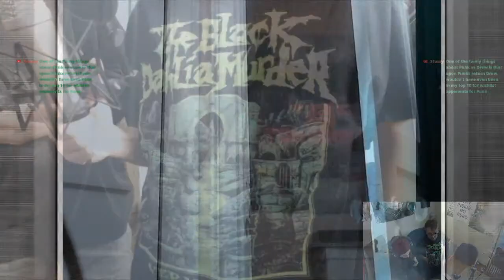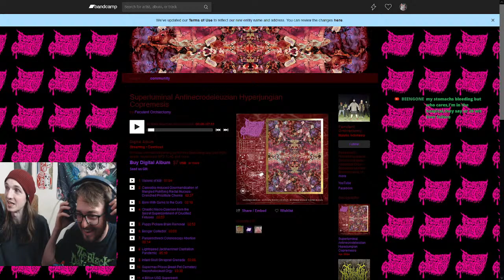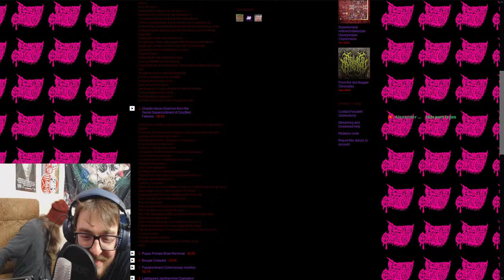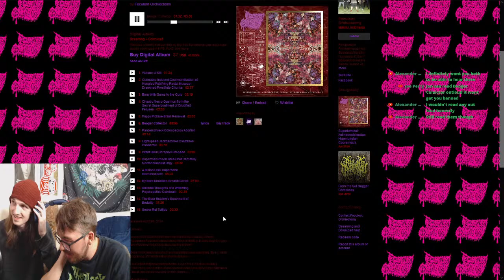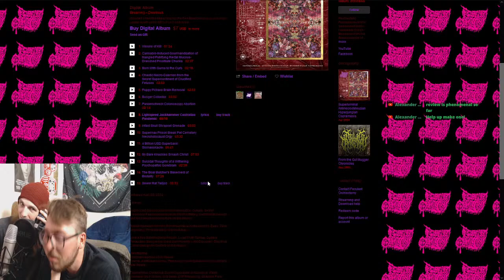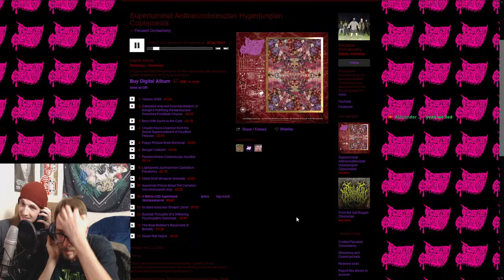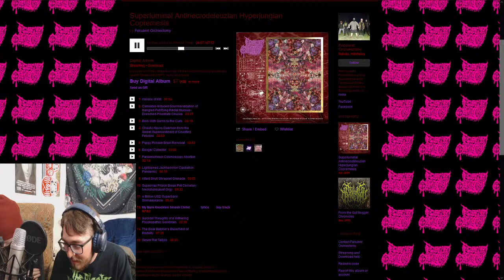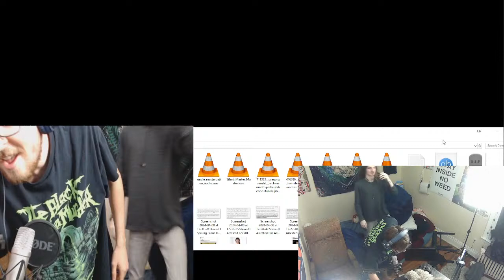Breakin' Retirement?? - [???]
"unhinged and uncanny, you don't know what's coming" - ???